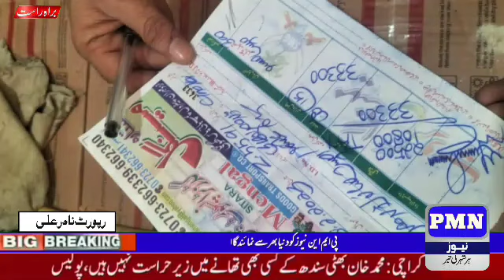Hadlines | action against shopkeepers fined | Pmn news,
Assistant Commissioner Dera Murad Jamali Asadullah Samalani

 A number of shopkeepers were fined by taking action against the wholesalers in the market

 While instructing many shopkeepers to strictly avoid over-selling, he market

 I also reviewed the existing stocks regarding availability of sugar, flour and oil ghee